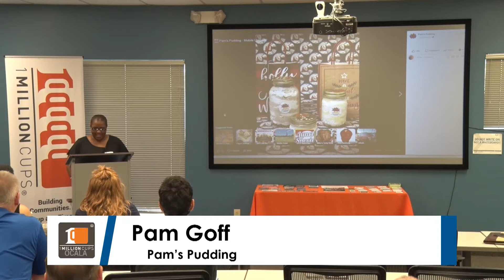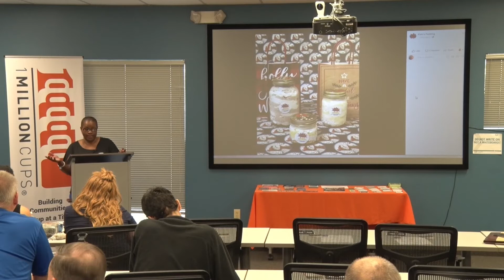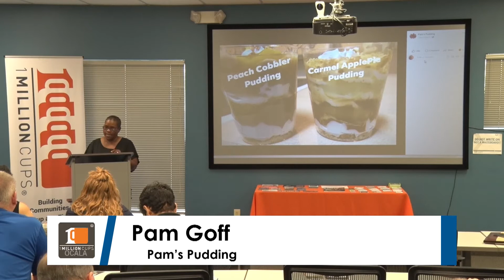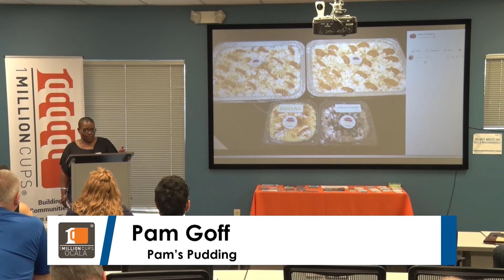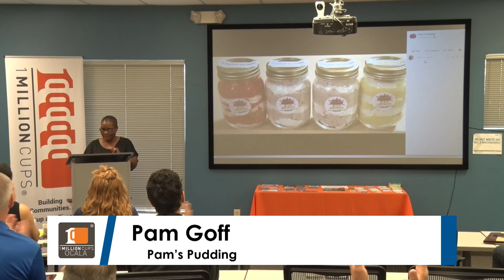Pam's Pudding - 1 Million Cups Ocala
Pam's Pudding presents at 1 Million Cups Ocala on 12/11/2019